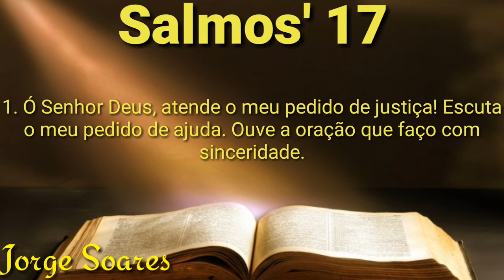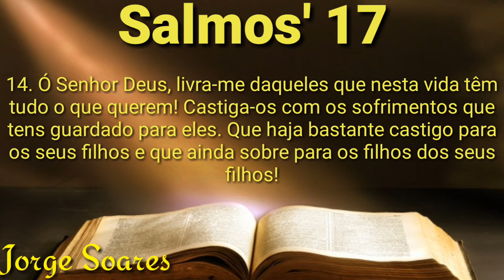SALMOS` 17 - Jorge Soares * Bíblia em Áudio *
salmos 17 salmos de Davi, para ler e meditar.